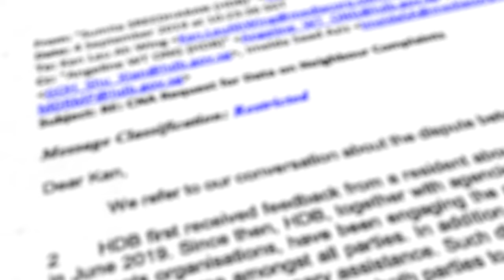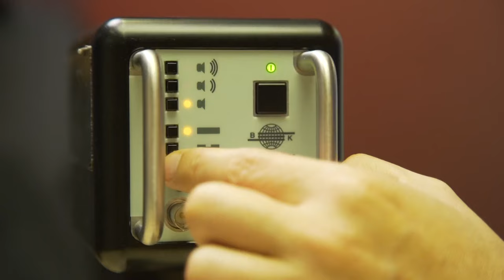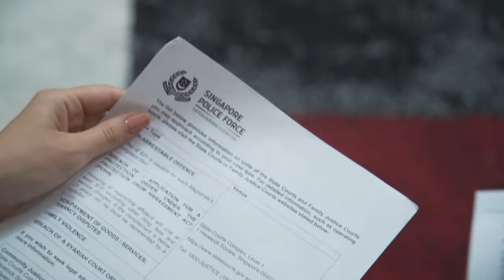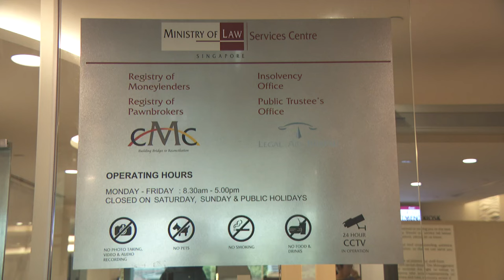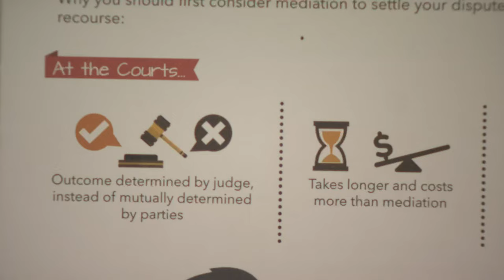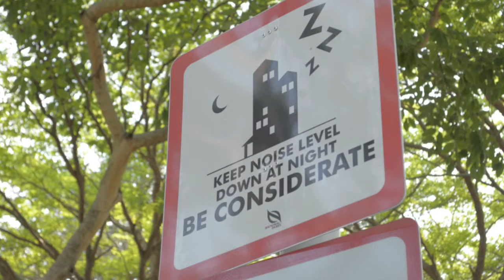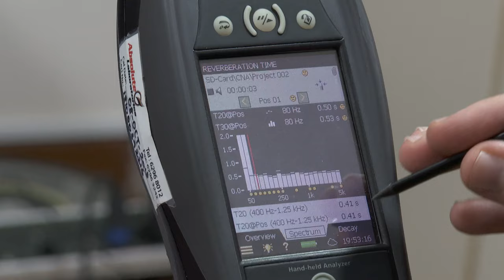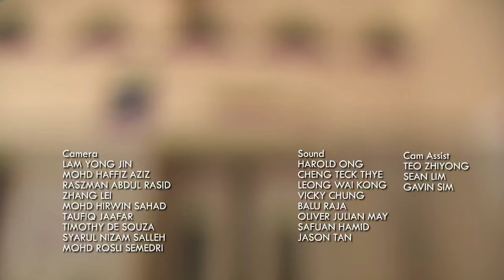CNA | Talking Point | E21: How to deal with difficult neighbours in Singapore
There are close to 3,500 spats between neighbours in Singapore every year. What's behind these disputes and how can you deal with a neighbour from hell, especially ones that cause constant noise in the middle of the night? Talking Point investigates.